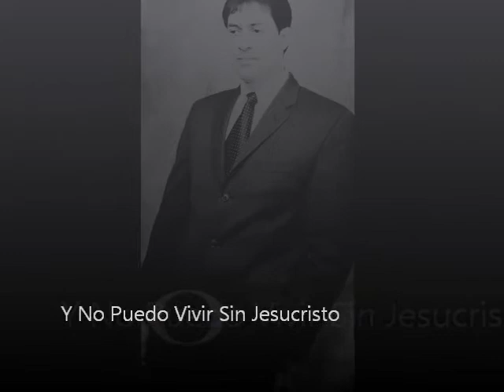Bobby Medina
Music